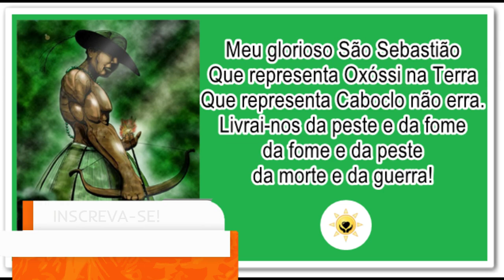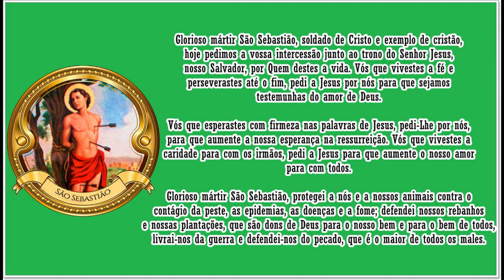Oração a Oxóssi sincretizado São Sebastião.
Meu glorioso São Sebastião
Que representa Oxóssi na Terra
Que representa Caboclo não erra.
Livrai-nos da peste e da fome
da fome e da peste
da morte e da guerra

​Glorioso mártir São Sebastião, soldado de Cristo e exemplo de cristão,
hoje pedimos a vossa intercessão junto ao trono do Senhor Jesus,
nosso Salvador, por Quem destes a vida. Vós que vivestes a fé e
perseverastes até o fim, pedi a Jesus por nós para que sejamos
testemunhas do amor de Deus.
Vós que esperastes com firmeza nas palavras de Jesus, pedi-Lhe por nós,
para que aumente a nossa esperança na ressurreição. Vós que vivestes a
caridade para com os irmãos, pedi a Jesus para que aumente o nosso amor para com todos.
Glorioso mártir São Sebastião, protegei a nós e a nossos animais contra o
contágio da peste, as epidemias, as doenças e a fome; defendei nossos rebanhos e nossas plantações, que são dons de Deus para o nosso bem e para o bem de todos, livrai-nos da guerra e defendei-nos do pecado, que é o maior de todos os males.

🔴 TERAPIAS OFERECIDAS.
WhatsApp de atendimento: 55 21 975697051
Mesa Radiônica: R$125,00
10:00H ÀS 19:00H.

✅Doações:
Banco Bradesco
Agência: 2379-5
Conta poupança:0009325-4